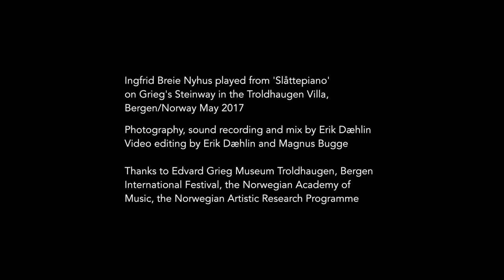Slåttepiano: Karislåtten - Ingfrid Breie Nyhus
Ingfrid Breie Nyhus plays Karislåtten, a bridal march after fiddler Myllarguten. It is usually played on the hardanger fiddle. Here is Ingfrid's own piano version of the folk music tune. The grand piano is Edvard Grieg's piano in his villa at Troldhaugen. Grieg used the same slått in his folk dance arrangements in op.72 no. 8, Myllargutens bruremarsj.